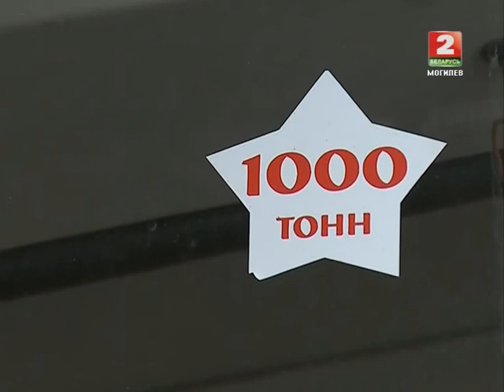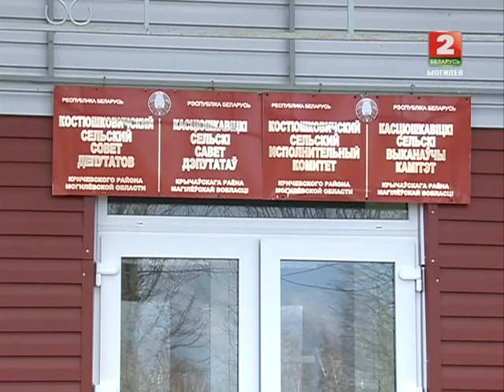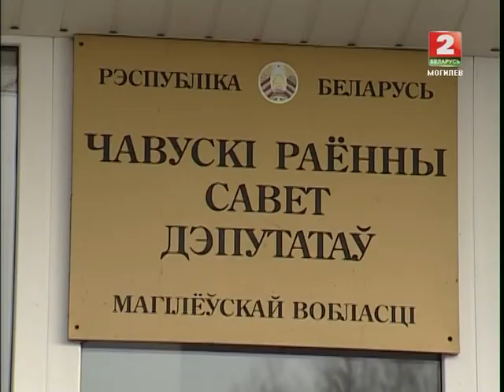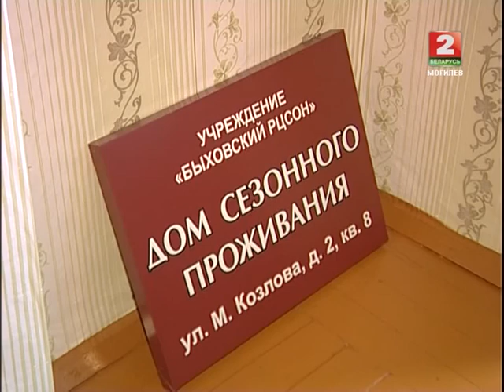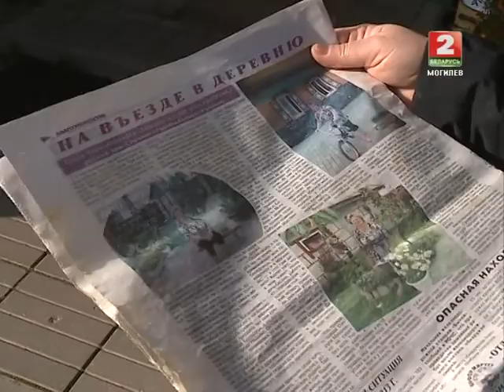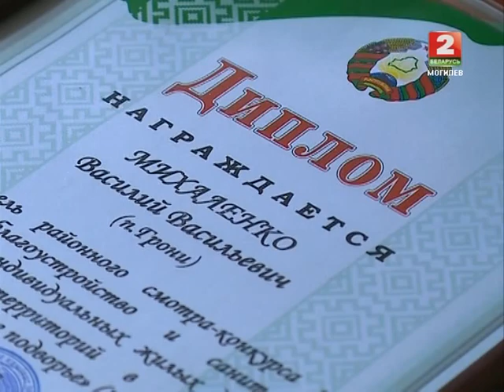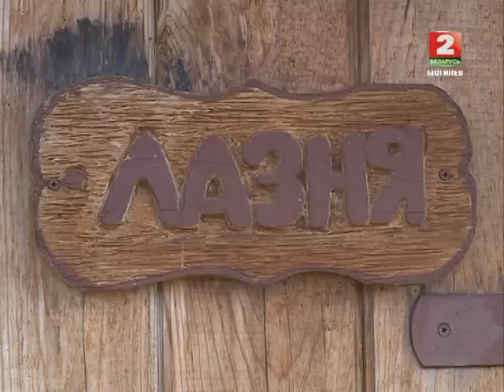Деревенька 5.11.13 © ТРК "МОГИЛЕВ"